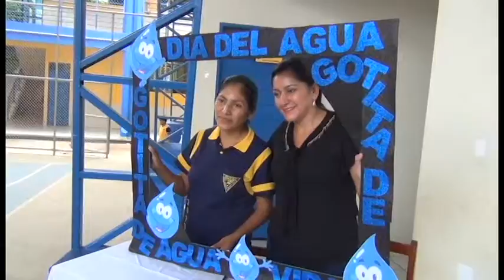PANDO GOBERNACION DIA INTERNACIONAL DEL AGUA